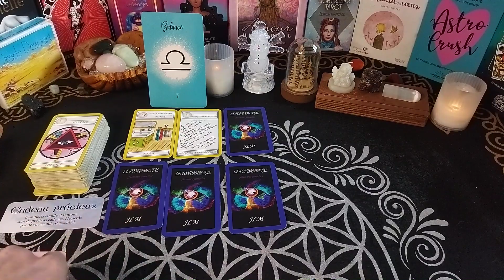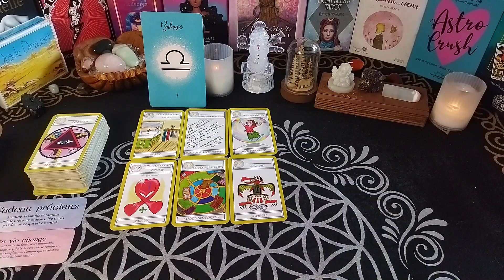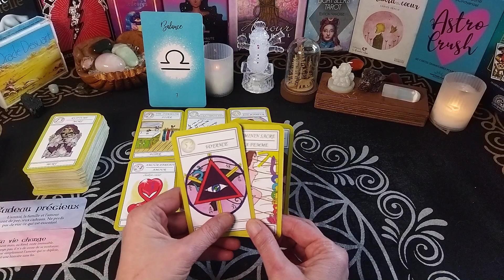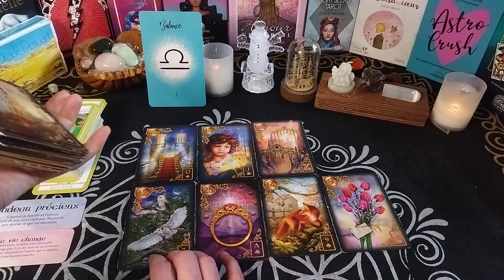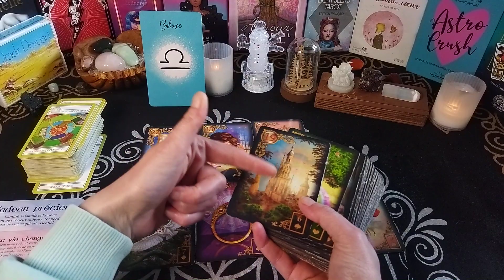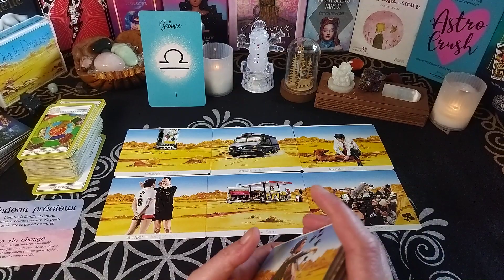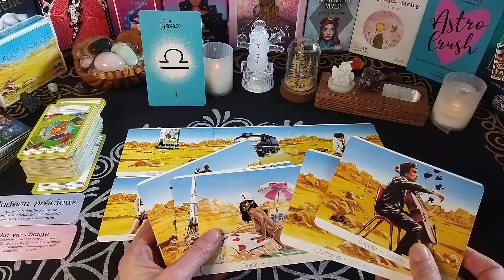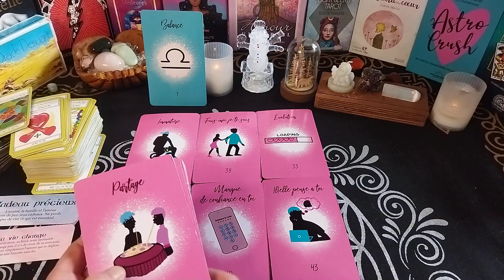BALANCE♎semaine du 04 au 10 février 2023 - Guidance générale🔮 et sentimentale💞.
Bonjour,
Je suis virginie de Spirituellement Nous !
Je suis thérapeute et passeuse d'âme.
Retrouve ce groupe Facebook pour des guidances du jour et d'autres partages sur ce lien
Ma page Facebook pour prendre rdv pour une guidance ou un accompagnement